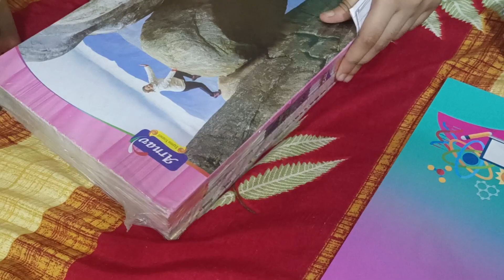ali Sher ki khala aaj happy happy hai book 📚 mil gaye or ali bhe happy hai peth kharab hai ali ka